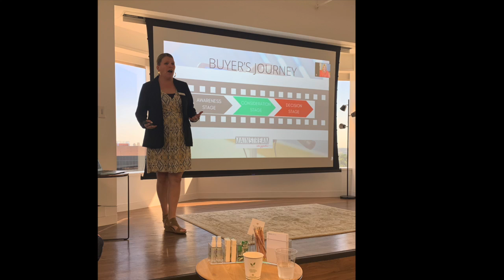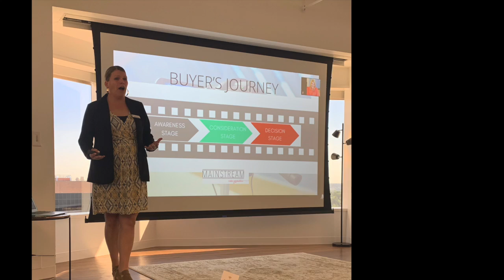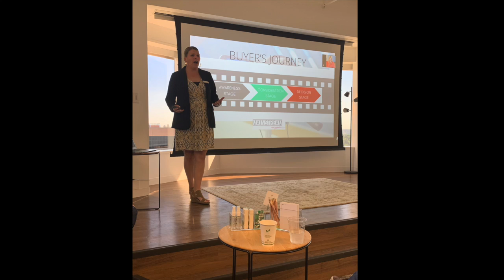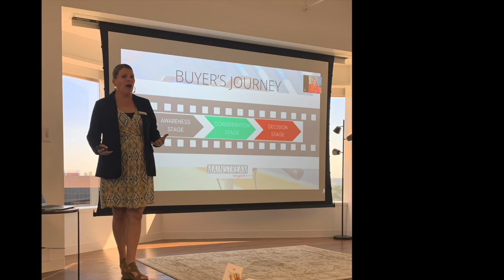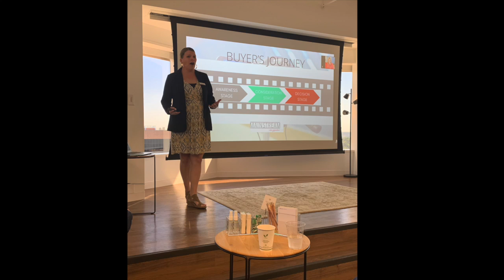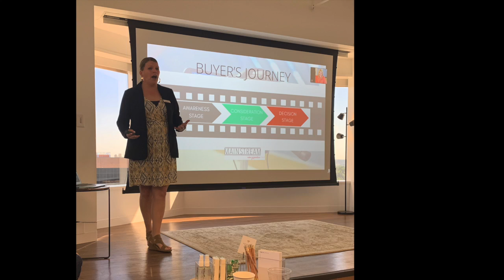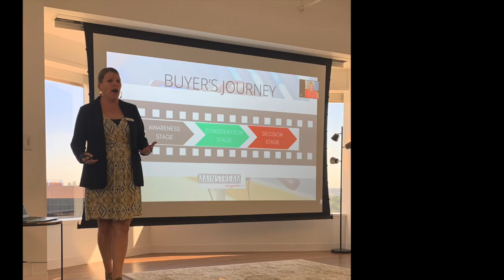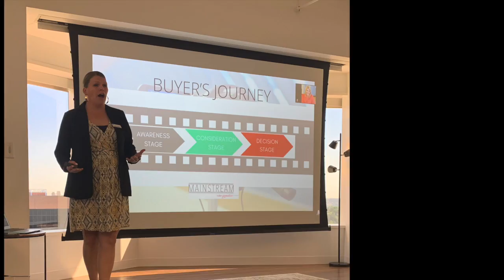Curating Career Life Stories: How Did I Get Here? Ep. 108 with Beth Klepper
Join me for the career reflections of Beth Klepper, founder of Mainstream Video Production. Starting at an early age, she’s obsessed with movies and how they influenced her perceptions of what’s cool.

After a BA in Speech Communications and master’s in Film and Visual Cultures she lands at a national network (located in Denver!) producing reality shows, travel shows, celebrity gossip shows, etc. Then she's onto producing live concerts and music shows which came with lots of perks but also lots of stress. Prompting her to start her own business Mainstream Video Production where she’s created over 800 videos for her clients in a variety of industries.

What’s served Beth best is having a really good attitude when things don’t go your way. Her words of wisdom: “Don’t ask for a lighter pack, ask for a stronger back.”